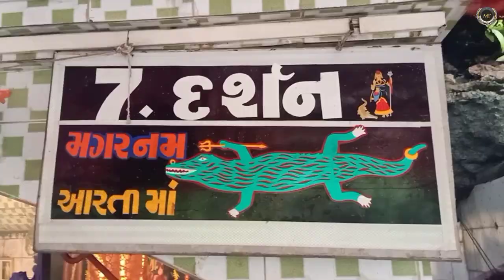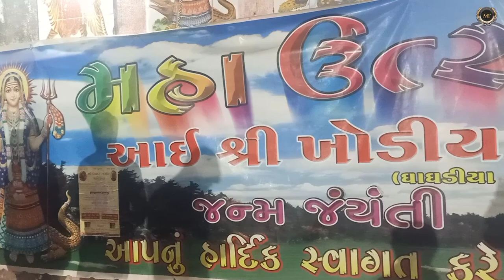ખોડીયાર માં ઘાઘડિયા ઘુના sugala Gujarat । Aai Khodal । Khodiyar mandir Gir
One such temple in the  world.
 Wherever there is presence of Mother crocodile,
 Mother Khodiyar gives darshan to her devotees in the form of a crocodile.

This temple is located in Sugala which is near Ghatward Gujarat. Its axis is 15 km from Kodinar, 40 km from Una, 55 km from Tulsishyam, 224 km from Bhavnagar, and 43 km from Gir Somnath.

sugala khodiyar mandir
ખોડીયાર મંદિર મગર
સુગાળા ખોડીયાર મંદિર
સુગાળા ખોડીયાર મા નુ મંદિર
ખોડીયાર માં ઘાઘડિયા ઘુના
ખોડીયાર માં ઘાઘડિયા ઘુના sugala. Gujarat
ખોડલ માં ના પરચા
maa khodiyar ke parche
ma Khodal ke parche
Khodaldham
Seth jagdusha
Sugada Ghagadiya ghuna vadi ma
History of Ghaghariya ghuna
Khodiyar ma na parcha
Ghuna vadi Khodiyar
gaddhara khodiyar ma
gaddhara vadi khodiyar
Khodiyar mandir sugala
Sugala khodiyar mandir
Travel vlogger Mukesh Tewani
Jagatiya
આઈ શ્રી ખોડિયાર માં ના પરચા
solo travel
khodal dham
ગળધરા ખોડિયાર
khodaldham
khodiyar maa
khodiyar maa ni aarti
khodal maa aarti
Khodiyar maa aarti
sugandha kodinar maa nu mandir